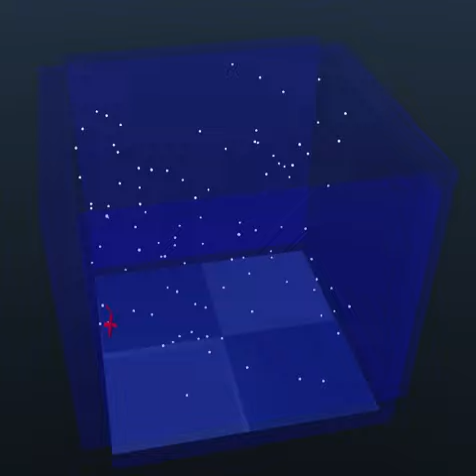Goldfish swimming in mujoco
Goldfish swimming simulation in mujoco phyics simulator.

fish model is based on the fish environment in dm_control.